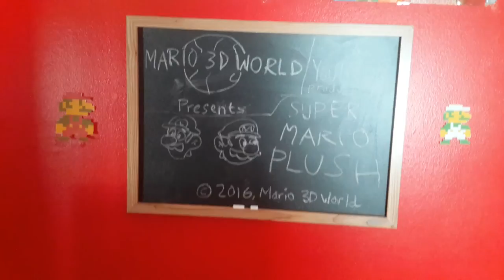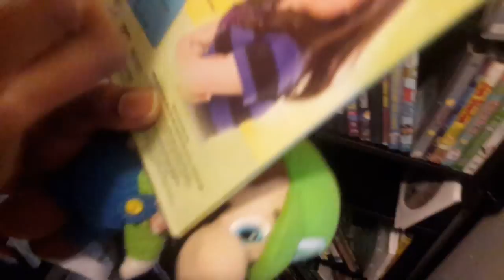Valentine's Day Special!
Mario is looking for a Valentine for Valentine's Day, so Luigi and Yoshi help him out!